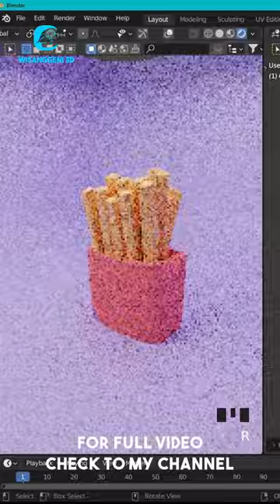Blender Tutorial - Create a French Fries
Hello Guys,

tutorial kentang goreng 3d blender, cara membuat kentang goreng di blender bahasa indonesia, tutorial 3d blender bahasa indonesia mudah gampang simpel pemula beginer easy, Fresnch fries snack, potato, food, lunch, french, fast, meal, junk, tasty, crispy, delicious, fry, fried, french fries, chips, fastfood cute kawai chair table interior furniture modern room cafe restaurant office home illustration wooden bahasa indonesia jawa business wood modeling modelling texture sculpt render eevee cycle rak sepatu sandal kayu meja kursi lucu freepik maya autodesk 2d 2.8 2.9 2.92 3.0 terbaru render 3d adobe after android animaker animasi animate animator anime apk aplikasi belajar bergerak berputar bikin bim blender buat cara cc cs6 dasar dengan di dody edit efek effect film flash flipaclip foto gif graphic hp ibis jadi karakter lolos tes approve karikatur kartun kinemaster kursi laptop lengkap logo maker membuat menggunakan mengubah menjadi modeling motion paint pdf pembelajaran pemula photoshop point power powerpoint powtoon ppt presentasi priyatmono rig rumah sederhana sendiri seperti software text tulisan tutorial untuk video videoscribe wajah x agung kreatif rio purba yusuf sangdes bayu kuncoro bayu itra 2 2.0 2d 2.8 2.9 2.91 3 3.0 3d 3dcg 3dexperience 3df 3dmax 3doodler 3ds 3dsmax 3dvia 3dx 4.0 4d 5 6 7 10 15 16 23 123d 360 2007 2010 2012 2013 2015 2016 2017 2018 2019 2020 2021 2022 & a absolute academy adobe advanced advertising after ai analysis analyst anatomy and android animation anime ansari app arcscene arnold art artec artist ascent assembly asset assets atom3d aurora author autocad autodesk autostudio aveva balloon bangla banner bas basic basics beginner beginners best blend blender blue bodypaint bones bongo book box browser builder building buildings bullet by c4d c# c++ cabinet cad canvas capture car caricature cartoon cat cc cg cgboost cgi chain channel character clay client clip cloth cnc coat color composer compositing computer concept cute cool core corel corelcad coreldraw courses cream creating creation creator crossmind crystal cs6 curtain cutter d5 dance davinci daz daz3d deluxe design designcad designdoll designer designers designing dforce digital dimension dimensions diorama displacement down draftsight draw drawing dust dust3d dynamics e3d earth easy edit effect effects electrical embergen engine enscape enterprise environment environments equalizer esko essential everything example face facebuilder factory failed fast fd female figure file fire first flipbook flipnote floating flood floor flow fluent fluid fluids font for forger fps free from full modeling modelling fundamentals fur furniture fusion game gamemaker garden generator geomagic geometry get giant gimp gis globe glowforge gmsh godot gold google grading graphic graphics guru hair halloween hand hard hdri head hexagon hindi home houdini house human icadmac ice icon illustration illustrator in infinite insight3d interactive interior inventor isometric it javascript jewelry keyshot kitbash3d kitchen landscape learning lenticular lessons level libgdx library lighting line live logo looks low lt lumion lut lynda mac magic maker makerbot map mapping massfx masterclass mastering material matte max maxon maya mini miniature mockup model modeler modeling modelling models network next nft of official on online pdf pemula pen  plugins poly polygon pop posing press printing prisma pro procedural r21 r22 r23 r24 r25 raylectron real realflow reality recap red regard3d relief remesh render rendering renders resolve retopology reveal revit rhino rigging rigs ring river road roads roblox roof rt s22 s24 sampler sanitary sap satisfying scanto3d scatter scene scratch scripting sculpt sculptgl sculpting sculptris sdl second selfcad shade shadow shape3d shapr3d sharp silo simple simplify simplify3d simulation simulations simulink sketch sketchfab sketchup skinning skull skybox slash slicer smoothie sofa software solidworks sp3d sphere spinning spline spring stager star step stereo storm strata stroke studio stylized subd substance surface sweet sword terrain text texture textures texturing the titles to tools toon top tracking training transfer tree turbocad turbulence tutor tutorial tutorials twinmotion typography udemy unity unity3d unreal unwrap up upbge using uv uvw v3 v6 venom verge3d vfx video viewer visual windows wings wireframe with without your youtube zbrush zmodeler 2d 3.0 3d 3.2 a animate animation bahasa basic beginer beginner beginners blender cara character create donut easy editing environment for gampang grease hair hindi how import in indonesia Konten lab language lighting make malayalam membuat model modeling modelling models mudah pemula pencil printing rigging sculpting simple tamil text timelapse to tutorial use vfx video